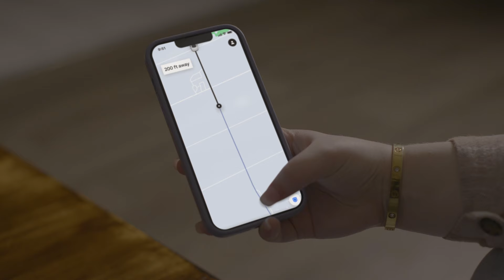Uber teen accounts: Morgan talks PIN verification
With an Uber for teens account, teens have the freedom to request their own rides and order their own meals, all under your supervision. Plus, with live safety features and real-time updates, you can follow along from pickup to dropoff.

All the rideshare safety features you know and love, like PIN verification and RideCheck™, will always be automatically turned on and cannot be turned off. If your teen chooses to set it up, the Audio Recording feature will also be automatically turned on for every trip. They’ll also always have access to our on-trip safety features, such as being able to call 911, contact Support, or report an issue through the app.